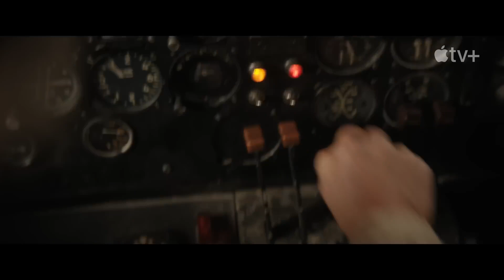Monarch: Legacy of Monsters Season 1 Mid-Season Trailer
Check out the new Monarch: Legacy of Monsters Season 1 Trailer starring Wyatt Russell!

US Air Date: December 8, 2023
Starring: Kurt Russell, Wyatt Russell, Anna Sawai
Network: Apple TV+
Synopsis: The secrets of the Monsterverse begin with Monarch. The truth lies ahead.

Following the thunderous battle between Godzilla and the Titans that leveled San Francisco, and the shocking revelation that monsters are real, “Monarch: Legacy of Monsters” tracks two siblings following in their father’s footsteps to uncover their family’s connection to the secretive organization known as Monarch.

Clues lead them into the world of monsters and ultimately down the rabbit hole to Army Officer Lee Shaw (played by Kurt Russell and Wyatt Russell), taking place in the 1950s and half a century later where Monarch is threatened by what Shaw knows.

Based on the Monsterverse from Legendary, and starring Kurt Russell, Wyatt Russell, Anna Sawai, Kiersey Clemons, Ren Watabe, Mari Yamamoto, Anders Holm, Joe Tippett and Elisa Lasowski, this dramatic saga — spanning three generations — reveals buried secrets and the ways that epic, earth-shattering events can reverberate through our lives.